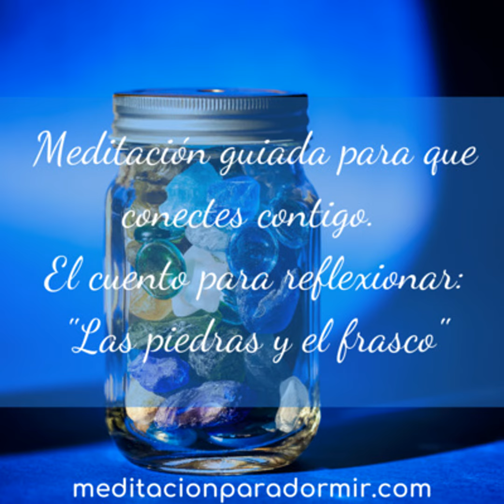52. Relajación guiada para dormir con un cuento para reflexionar: "Las piedras y el frasco"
Espero de corazón que te guste, si es así, por favor, no olvides:

❤️ Darle a "me gusta" ❤️. De esta manera me ayudas a seguir creciendo y que otras personas me escuchen.

Faltan pocos días para terminar este año y es por este motivo que hoy he querido compartir contigo este nuevo episodio, para que te hagas algunas preguntas después de escuchar este bonito cuento.

Así que después de escuchar este episodio, durante estos días busca momentos que estés a solas para reflexionar y hacerte algunas preguntas como, por ejemplo:

¿Cuáles son las piedras grandes en nuestra vida?

Recuerda, ponerlas primero. El resto encontrarán su lugar.

Es cuestión de poner primero en nuestra vida aquellas cosas que son más importantes, y el resto de las cosas encontrarán su lugar. Saber cuáles son nuestras piedras grandes es la base para saber valorar nuestras prioridades.

Si gastamos nuestro tiempo y energía en cosas que son pequeñas o sin importancia, entonces nunca tendremos tiempo para dedicárselo a las piedras grandes.

Si llenamos el frasco con agua y arena, al final no habrá espacio para las piedras grandes, que son nuestra base y nuestras prioridades.

🙏Compartir con alguien a quien creas que le puede ayudar a dormir mejor.

Cuento: Las piedras y el frasco.

Cierto día en una conferencia a un grupo de profesionales les dieron un ejemplo que jamás olvidarían.

De pie frente a un auditorio compuesto por gente muy exitosa dijo el conferencista:

Quisiera hacerles una pequeña demostración…

De debajo de la mesa sacó un tarro de vidrio de boca ancha y lo puso sobre la mesa. Luego sacó una docena de piedras del tamaño de un puño y empezó a colocarlas en el tarro.

Cuando el tarro estaba lleno preguntó al auditorio: ¿Está lleno este tarro?

Todos los asistentes dijeron ¡Sí!

Entonces dijo: ¿Están seguros? Y sacó de debajo de la mesa un cubo con piedras pequeñas de construcción. Echó unas pocas piedras en el tarro y lo movió haciendo que las piedras pequeñas se acomodaran en el espacio vacío entre las grandes. Y preguntó una vez más: ¿Está lleno este tarro?

Esta vez el auditorio ya suponía lo que vendría y uno de los asistentes dijo en voz alta: “Probablemente no”.

Muy bien contestó el conferencista. Sacó de debajo de la mesa un cubo lleno de arena y empezó a echarlo en el tarro. La arena se acomodó en el espacio entre las piedras grandes y las pequeñas.

Una vez más pregunto: ¿Está lleno este tarro?

Esta vez varias personas respondieron a coro: ¡No!

Una vez más dijo: ¡Muy bien! luego sacó una jarra llena de agua y echó agua al tarro con piedras hasta que estuvo lleno hasta el borde mismo. Cuando terminó, miro al auditorio y preguntó: ¿Cuál creen que es la enseñanza?

Uno de los espectadores levantó la mano y dijo: La enseñanza es que no importa como de lleno esté tu horario, si de verdad lo intentas, siempre podrás incluir más cosas.

¡No! replicó el conferencista, esa no es la enseñanza. La enseñanza es que, si no pones las piedras grandes primero, no podrás ponerlas en ningún otro momento, estás piedras representan lo más importante, la familia, los amigos, tus valores… si priorizas cosas pequeñas no habrá espacio para lo que vale la pena en tu vida. Es cuestión de organizarse.

Te doy las buenas noches, deseando que alcances el mejor de tus sueños.

Dulces sueños.

El contenido de este podcast es de carácter informativo. No es, ni pretende ser, ningún tipo de aproximación terapéutica y solo expresa la opinión de su creador. No reemplaza en ningún momento una consulta con un especialista en cualquier área de la salud física o mental.